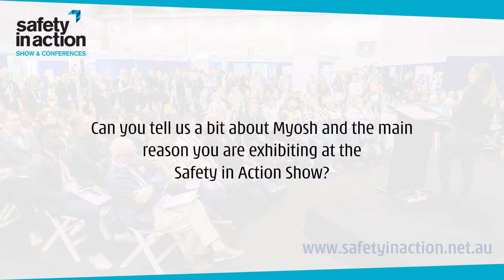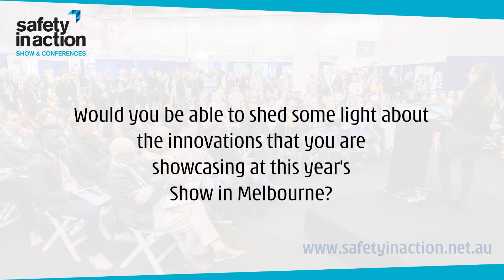Myosh at 2017 Safety In Action - Melbourne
myosh has been the official 2017 Safety in Action Sponsor and is a cloud based HSEQ software used by organisations around the globe, to manage and improve work safety for over 14 years. Over 100 cloud based modules integrate with intuitive action management. Results are analysed, shared and improved with powerful reporting tools and dashboards.